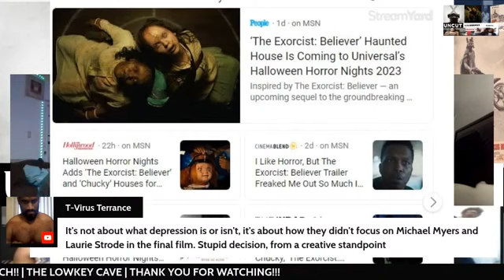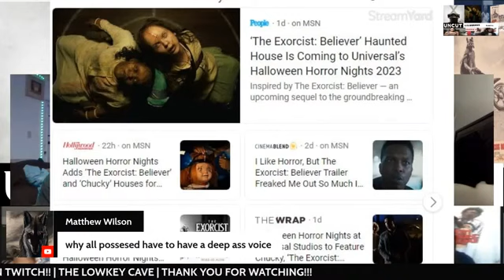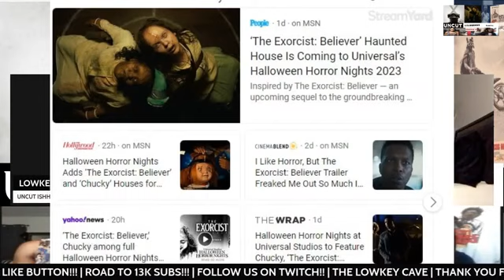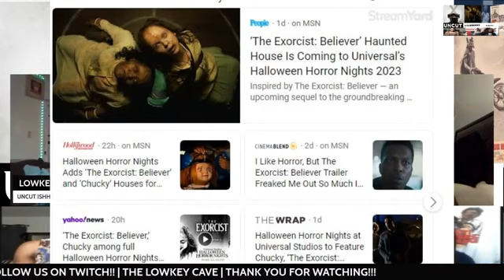The Exorcist: Believer | Trailer Discussion!!